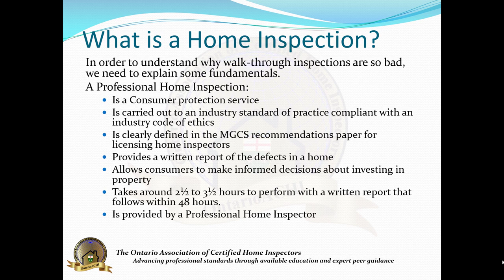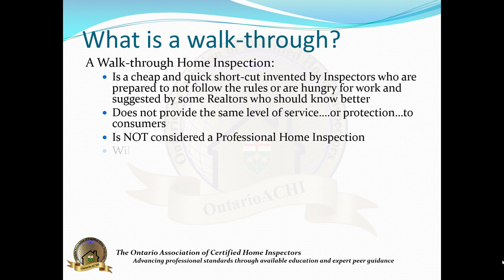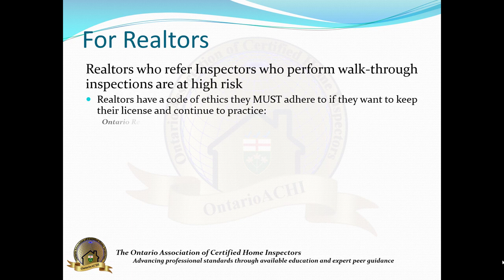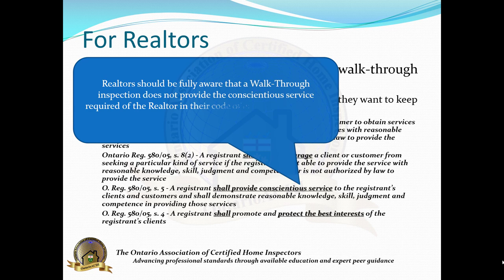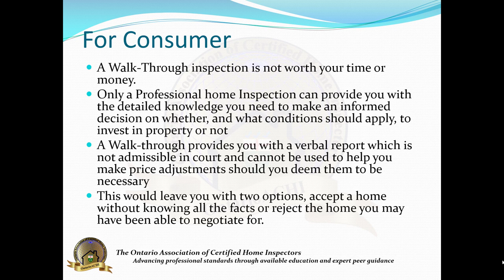Walk-Through Inspections - Don't do it!!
A number of inspectors are offering cut-price, short-cut inspections called Walk-throughs.  These ARE NOT Professional Home Inspections. They DO NOT conform to any industry recognised standard, DO NOT comply with the Code of Ethics and open the Inspector, Realtor and Consumer up to all sorts of concerns.